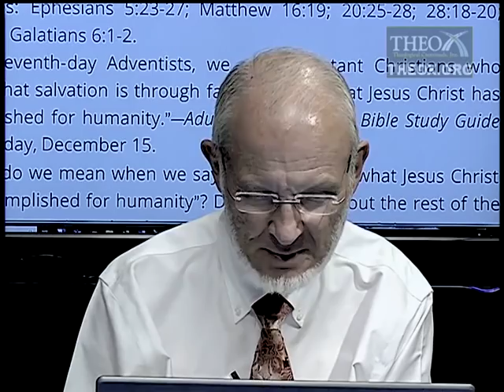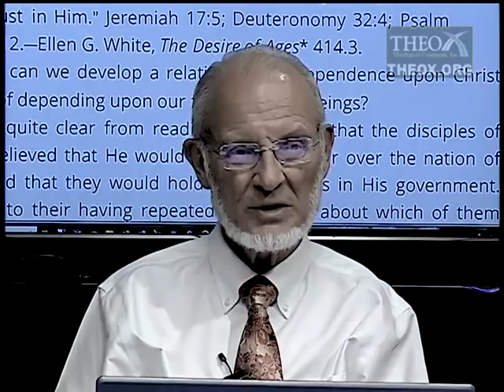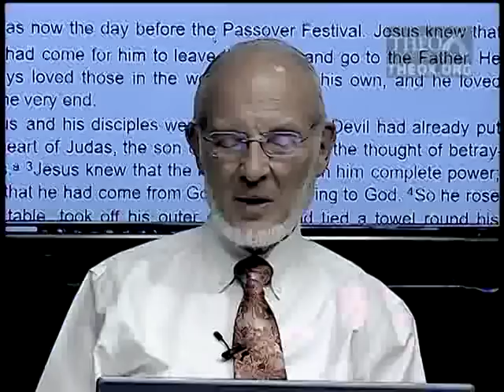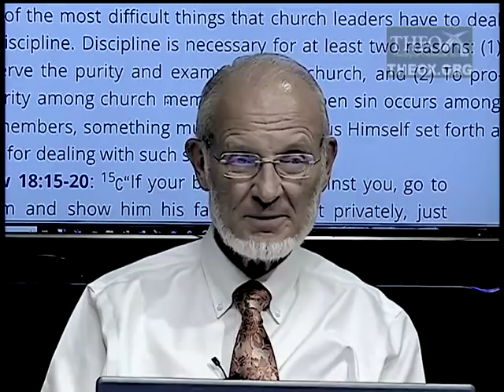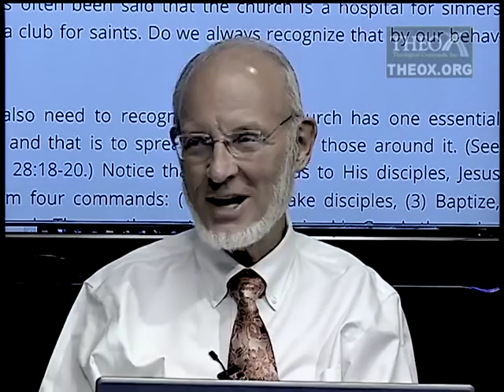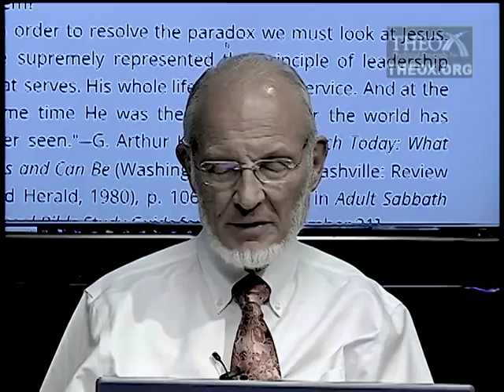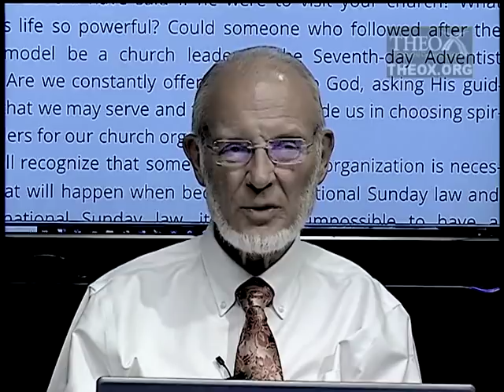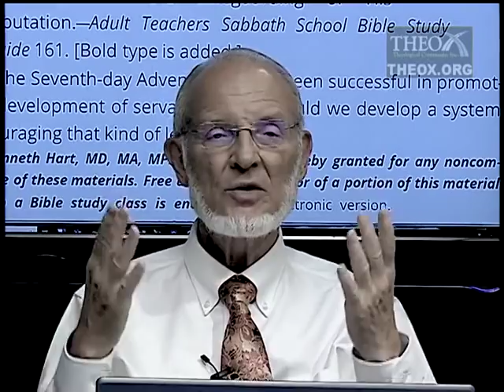12. Church Organization and Unity (December 22) Sabbath School 2018 Quarter 4 "Oneness in Christ"